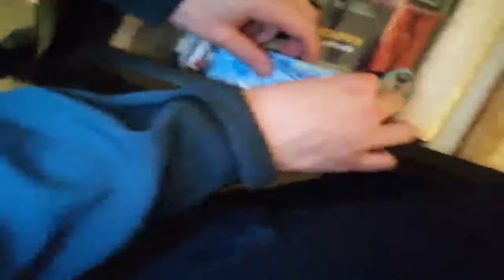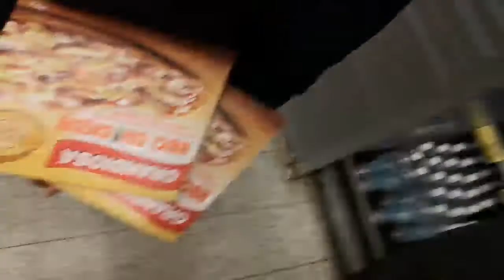boys are drunk and do stuff [STREAM HIGHLIGHTS][FI]